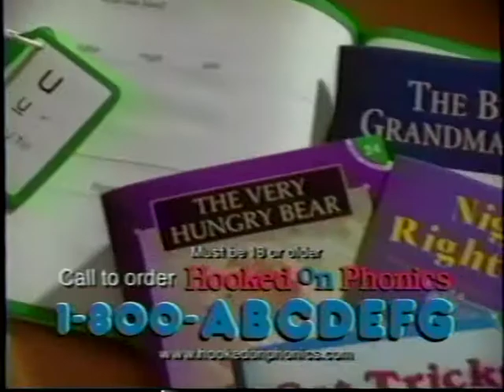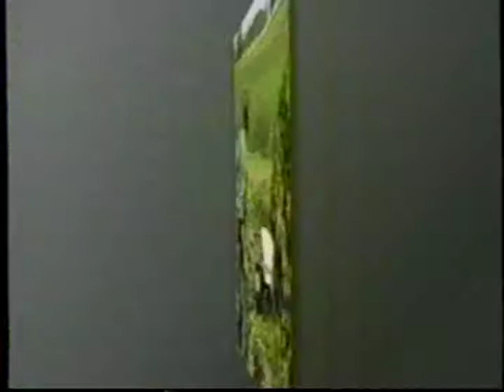Lisa Nicole Carson on Rosie O'Donnell- 1999